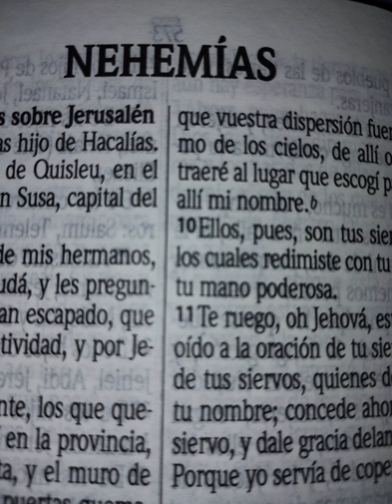LECTURA DE LA BIBLIA NEHEMÍAS CAPITULO 9